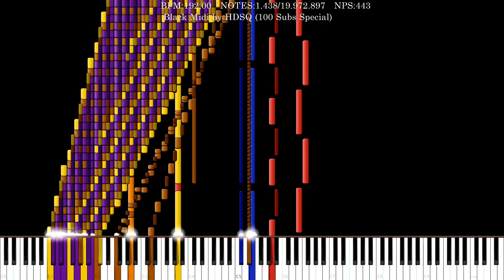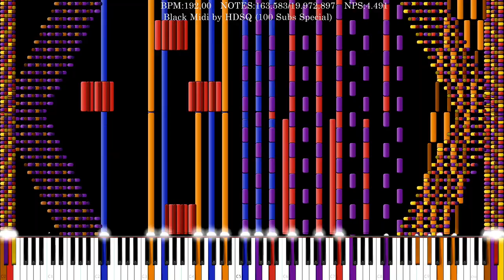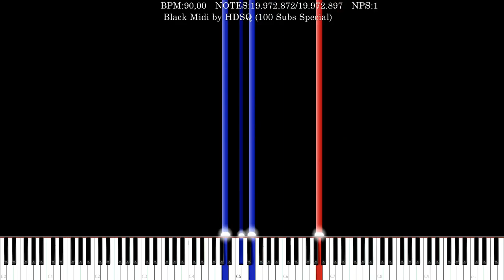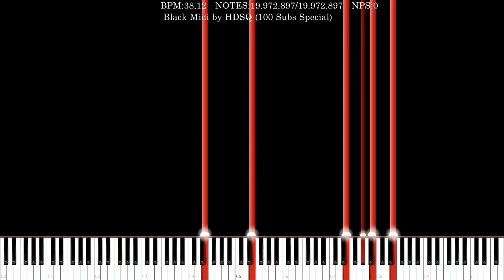[BLACK MIDI] Tartarus 19.9 Million Notes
Author: HDSQ
SoundFont: LSP Model CSII Yamaha (No Reverb and No Layers)